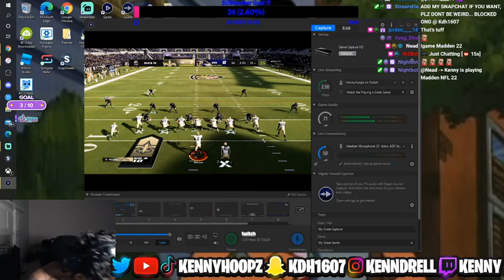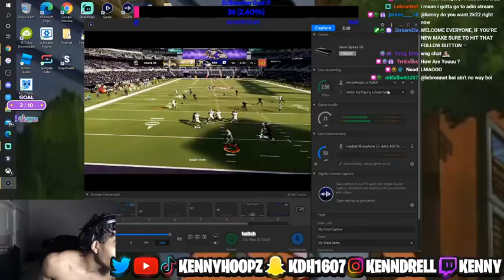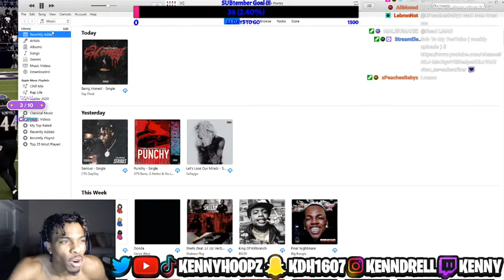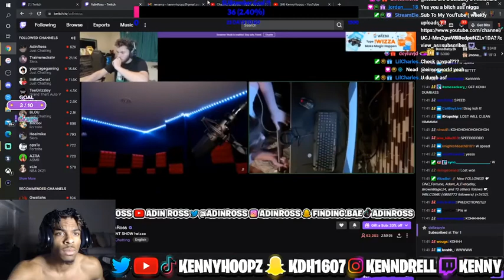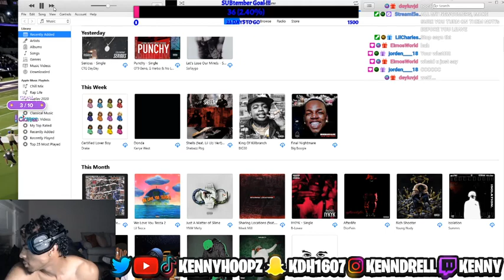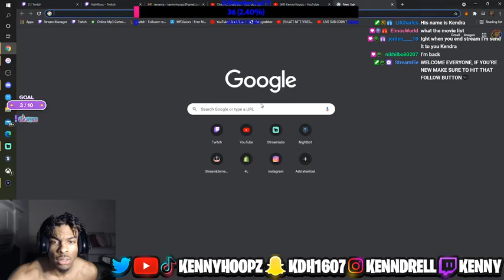KENNY PLAYS MADDEN TRASH TALKER IN MADDEN 22